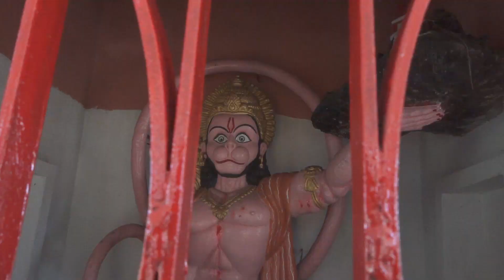new thheth Nagpuri faguwa bhajan 2022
SINGER - SITARAM GOPE

BANSURI - MANRAKHAN BARAIK

TAPAR - SHIVSHANKAR MAHLI

MANDAR - SUDAMA SINGH

RECORDING  -. SAWARIYA STUDIO LOHARDAGA JHARKHAND